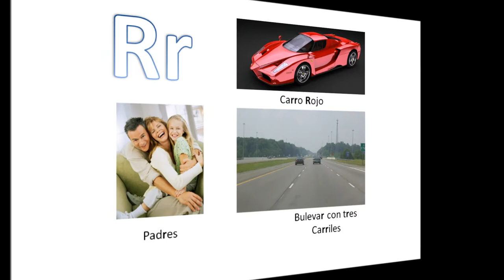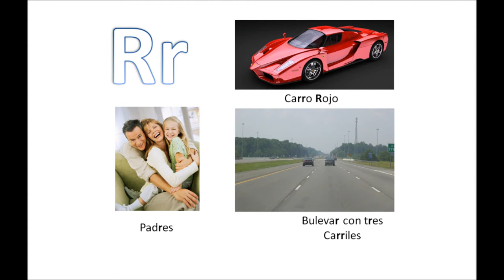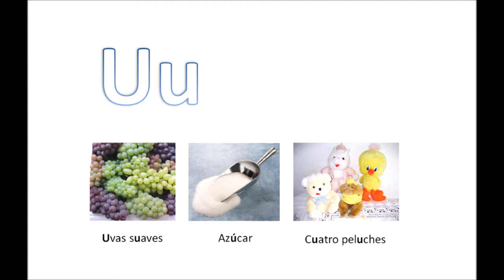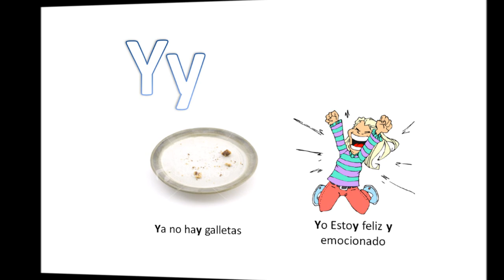StudyStream - Learn Spanish Pronunciation - Letters R, S, T, U, V, W, X, Y, Z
Learn to pronounce every sound in Spanish by studying the alphabet!